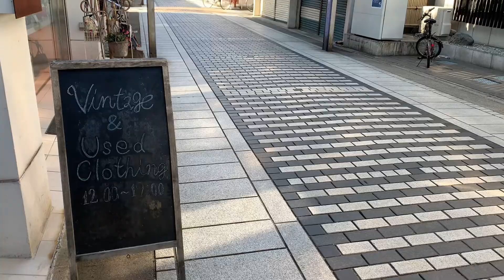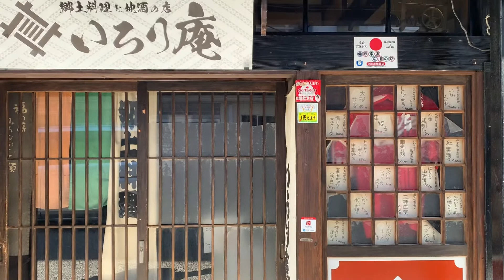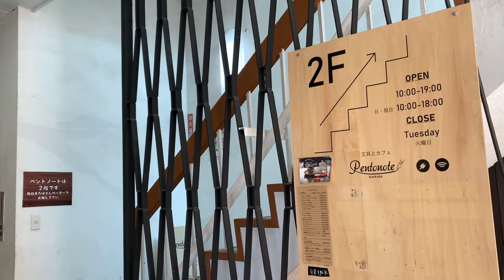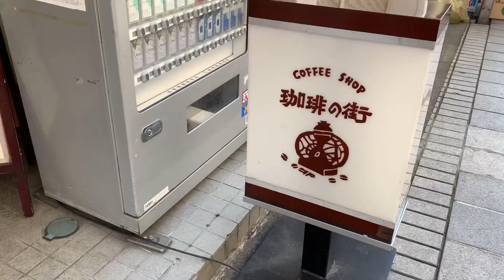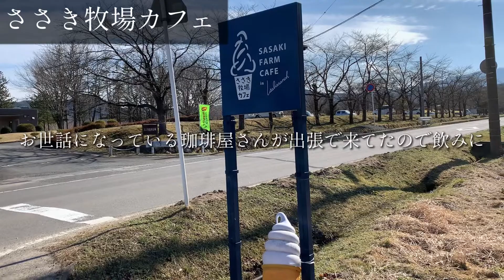福島市の街を歩く/ノスタルジックな街並み/カフェオーナーのvlog#1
こんばんは、ぺいさんです！

今回からvlogをカフェオーナーのvlogシリーズとして投稿していきます。内容は変わらずですが笑

先日久々に福島市の街中をぶらり散歩してきました。
まだ未開拓の行きたいお店がたくさんありました...

このチャンネルでは30代のライフスタイルをテーマにしており、vlogや購入品レビュー、元スタバ店員ならではの経験談やコーヒーの知識を発信しています！